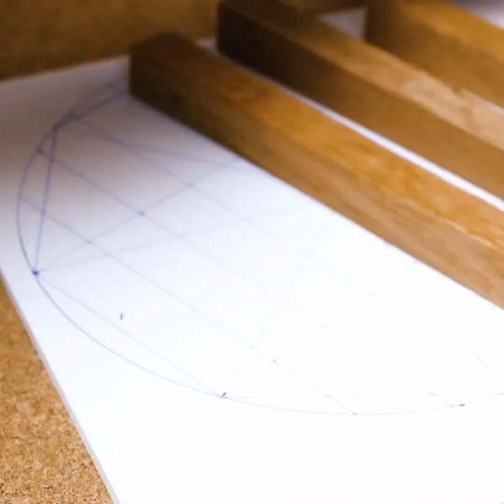24 IDEIAS INSANAMENTE DIVERTIDAS PARA VOCÊ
FANTÁSTICAS IDEIAS PARA UMA TARDE DE DIVERSÃO

Você está cansado de fazer as mesmas coisas todos os dias? Às vezes, parece impossível encontrar o jogo certo para brincar ou uma atividade divertida para nos manter entretidos. É por isso que preparamos o vídeo de hoje pensando especialmente em você! Reunimos alguns trabalhos insanamente legais que temos certeza de que você adorará fazer. Primeiro, mostraremos como fazer um mini-estilete. Vai ser super divertido de fazer e definitivamente será bastante útil.

Depois disso nós mostraremos como fazer uma bela lâmpada usando uma pinha. Começaremos do zero para que vocês possam seguir as instruções facilmente. Além das ideias incríveis que mencionamos até agora, também mostraremos como fazer uma mini-faca de cozinha (ela é super fofa). É muito fácil e divertido! Assista a este vídeo completo para aprender também como fazer um belo prato de frutas para decorar sua mesa ou praticamente qualquer cômodo da sua casa.

MINUTAGENS:
2:20 - Mini-estilete
4:08 - Lâmpada feita com pinha
5:26 - Faca de cozinha em miniatura
8:41 - Prato de frutas